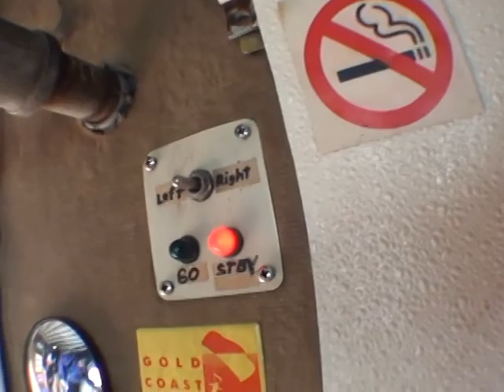Craig Bandot 2014Y09M06D16h32m